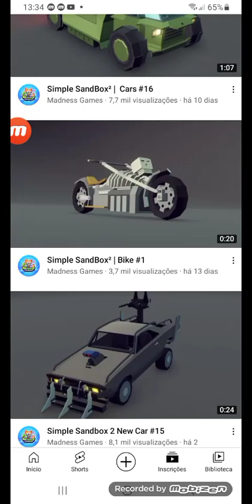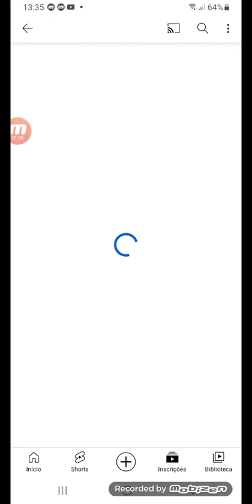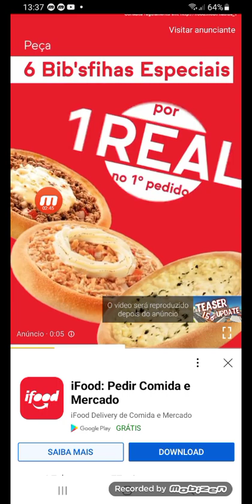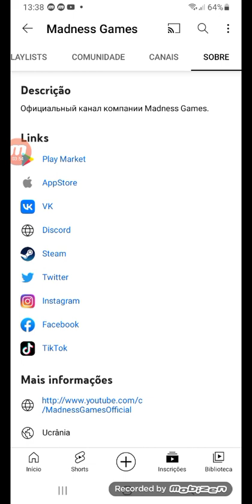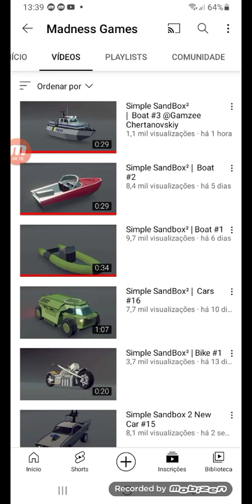Simple sandbox 2 vá sonar música barcos SSP 2 dois novos barcos